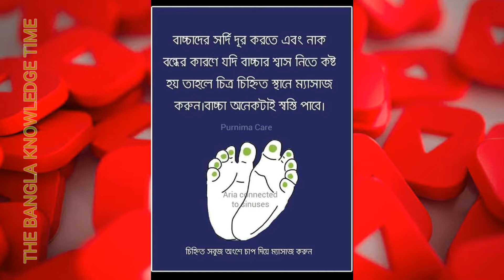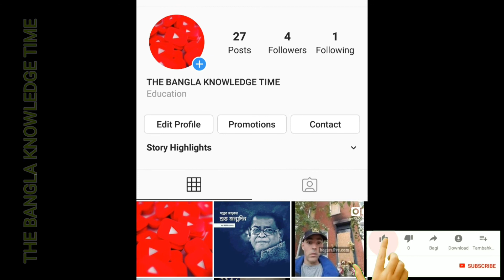বাচ্চাদের অসুস্থতায় স্বস্তি দিতে কিছু ঘরওয়া উপায় এবং পানি পান করার সঠিক সময় ও নিয়ম।